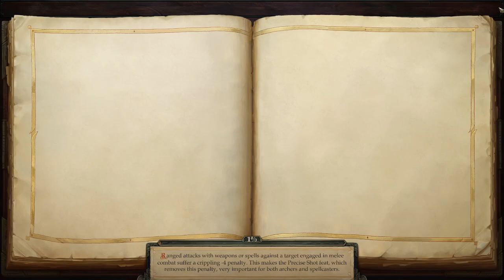Pathfinder Kingmaker | Mil e uma Histórias Questionáveis - Gameplay PT-BR Parte 43